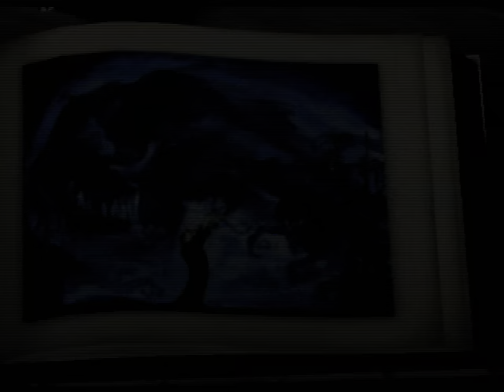Castleween (PS2) - Level 10: The Haunted Gallery